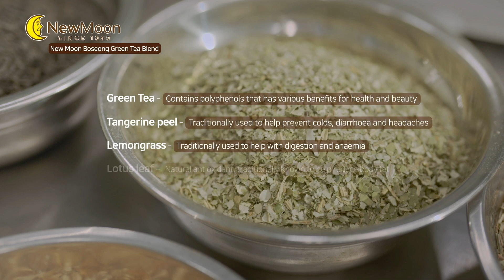Discover the Rejuvenating Essence of Boseong Green Tea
Experience the cool and soothing blend of our Boseong Green Tea, inspired by the serene landscapes of Singapore. 🍃 This mix of organic Boseong Green Tea, Lemongrass, Peppermint, Tangerine Peel, and Lotus Leaf offers a rejuvenating tea escape in every sip.